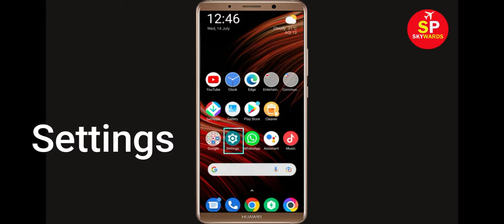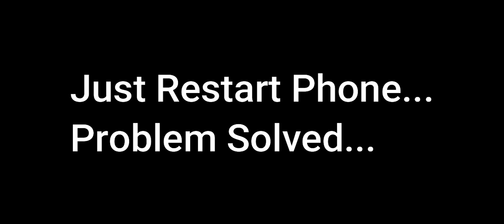How to Fix SAS 4 App Black Screen Error Problem in Android & Ios | 100% Solution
Hello Friends, today in this video tutorial i will show you How to Fix SAS 4 App Black Screen Error Problem in Android & Ios. If you are facing same problem in your android mobile phone then it will help you a lot.